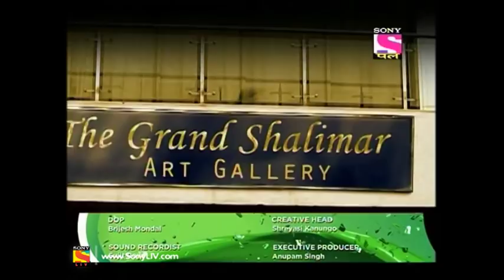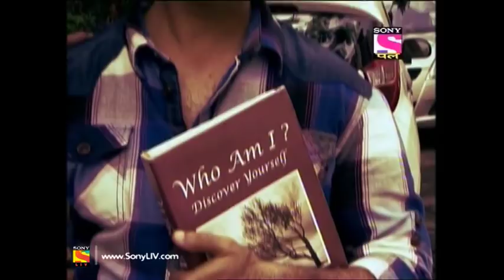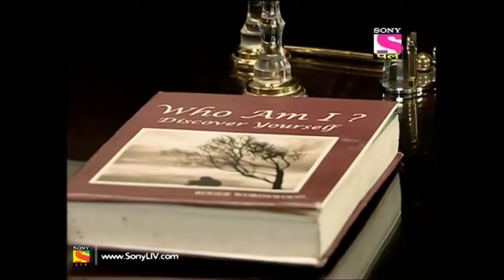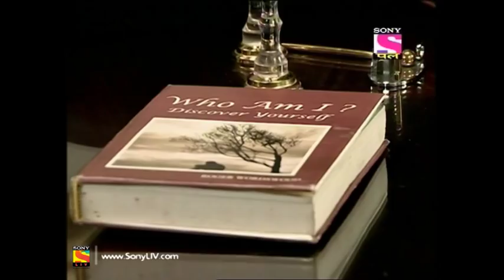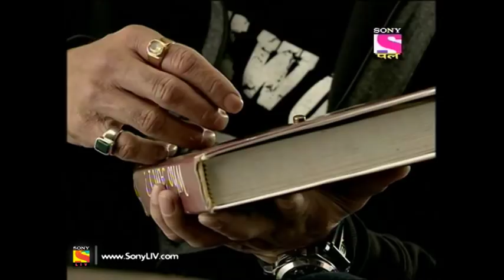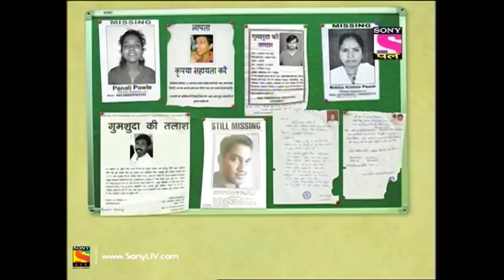Adaalat - अदालत - Episode 354 - 13th September, 2017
Episode 354:
A case where a man who has lost his memory is found with a novel in hand and lodged in the novel is a bullet. Meanwhile, the cops find the body of a famous Art Dealer in an art gallery. Riddled with 4 bullets, they find five bullet casings around him and realize a fifth bullet was fired but is missing. The two stories connect and before you know it, the cops feel this amnesiac man who has a signature beginning with K, is the only link/witness to the murder of the art dealer. How will KD solve this case? Watch this episode to find out.